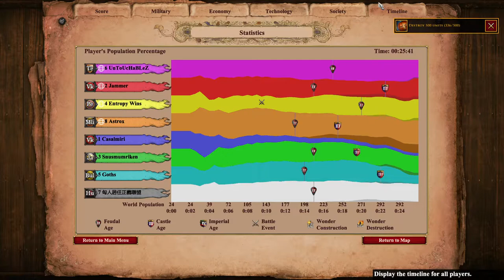NoMad feat Mad Player That Will Report Me | Age of Empires 2